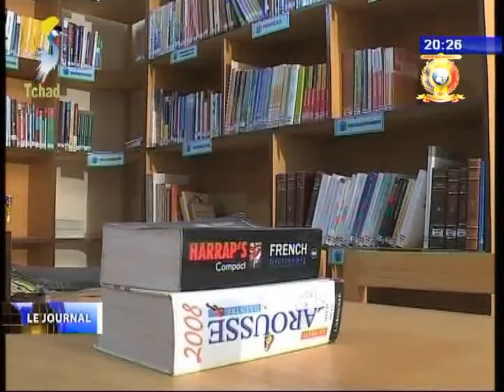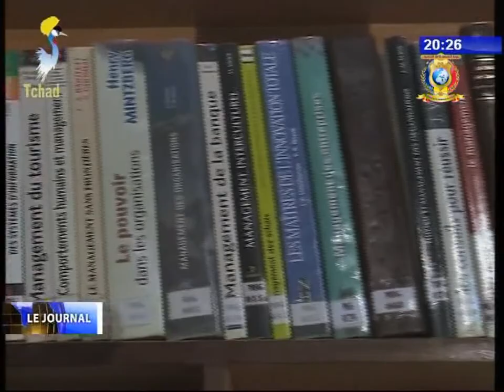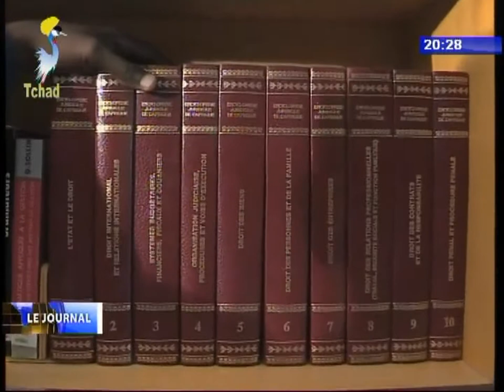INFOS TELE TCHAD DU 06 NOVEMBRE 2017 - La lecture ou la quête de la reconnaissance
Titre
1) Ali Abderamane Haggar, un exemple à suivre.